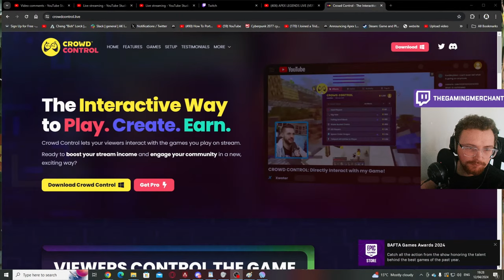🔴 APEX LEGENDS LIVE Gameplay | The Gaming Merchant